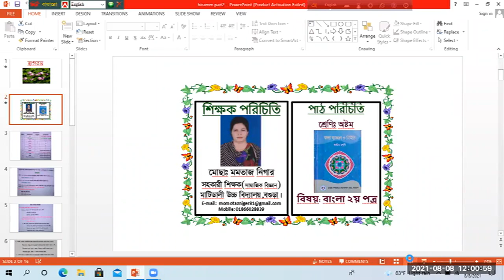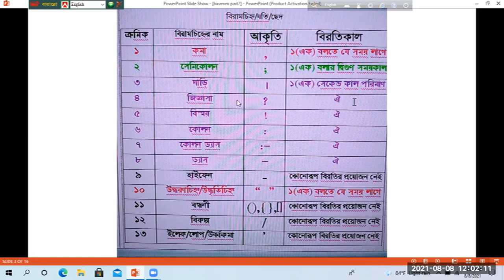Mst. Momtaz Nigar, Class 8, Bangla